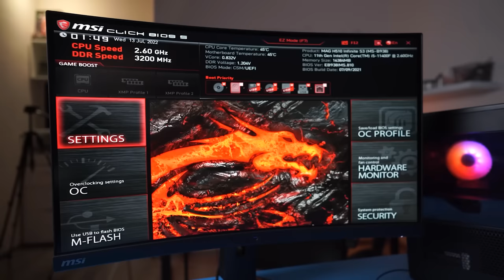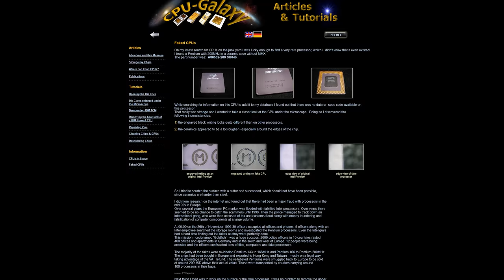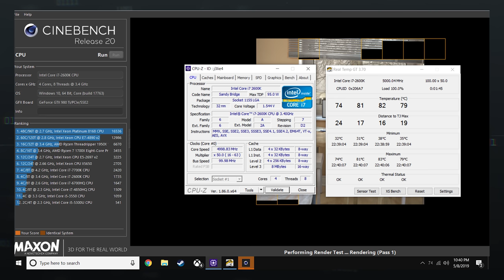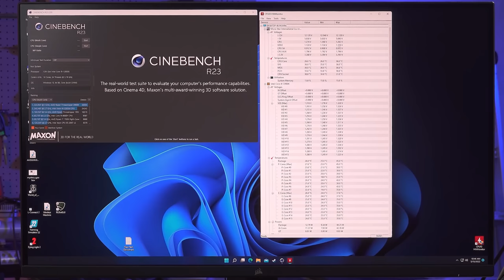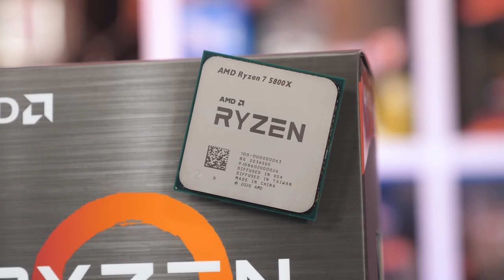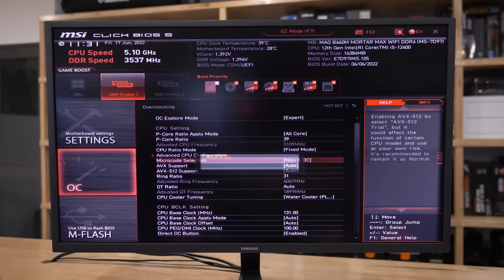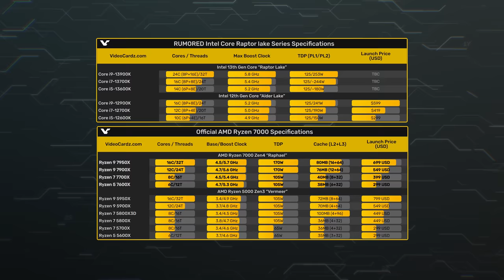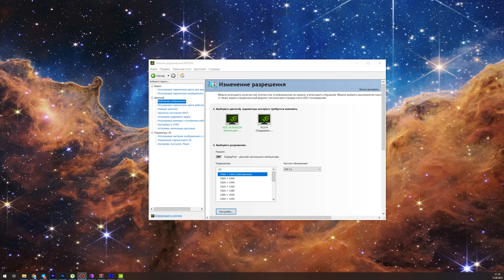Разгон умер, да здравствует разгон! | Закат оверклокинга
Домашний оверклокинг — все. Бесплатный чиптюнинг закончился. Почему умер даже одобренный разгон?  Почему современные процессоры и видеокарты больше нет смысла разгонять и оверклокинг чего, еще даёт заметный буст.

00:00 - Вступление
00:50 - Немножко назад в будущее
03:02 - Выжать кремний досуха
08:18 - Что еще можно разогнать?